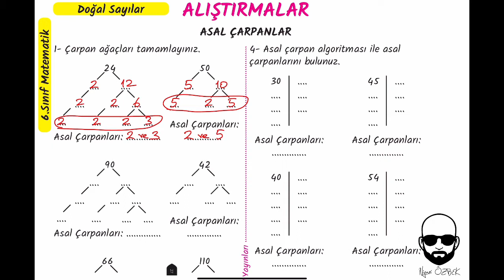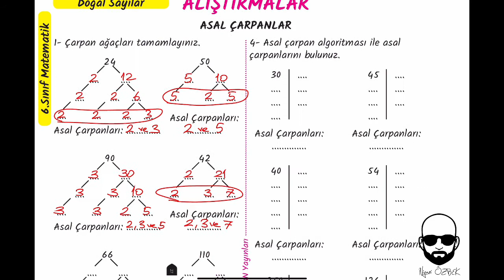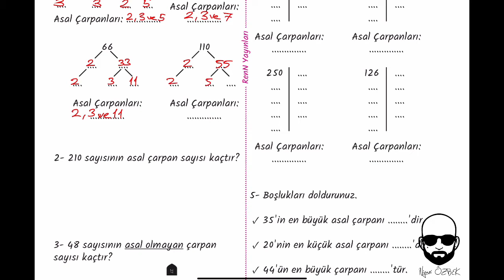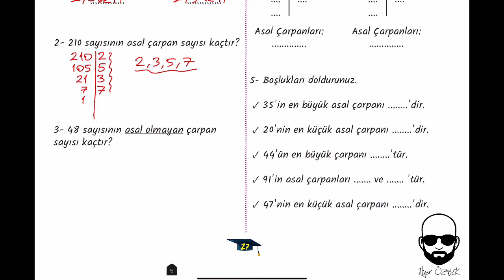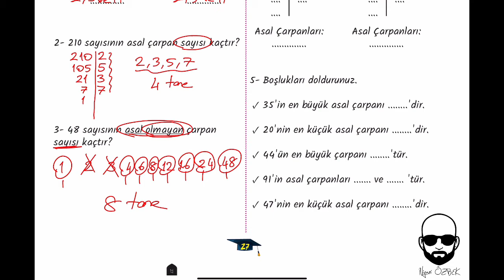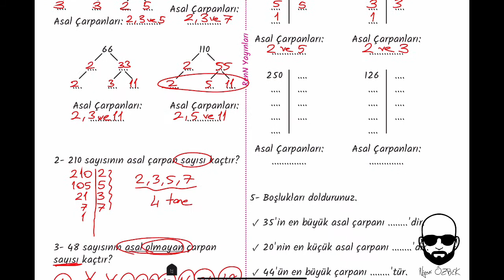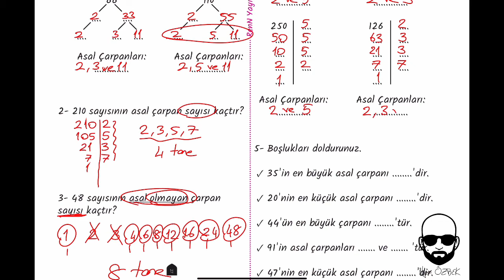25-Asal Çarpanlar Alıştırmaları(6.SINIF)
Bu videomuzda doğal sayıların asal çarpanlarını bulmakla ilgili alıştırmalar çözeceğiz. İyi çalışmalar.